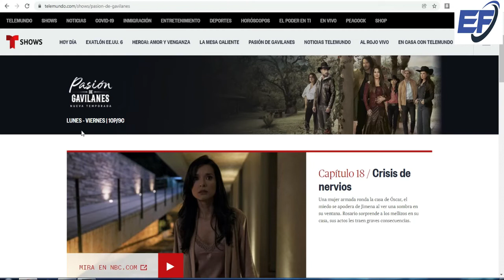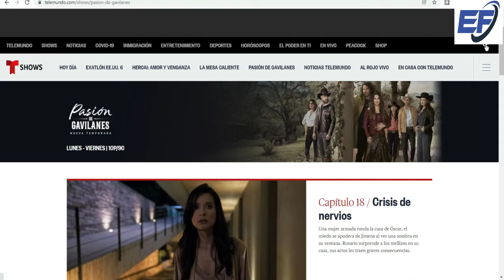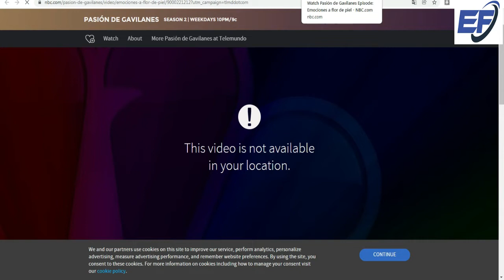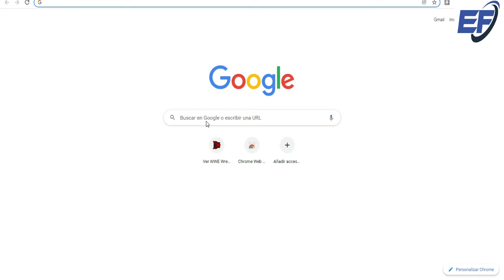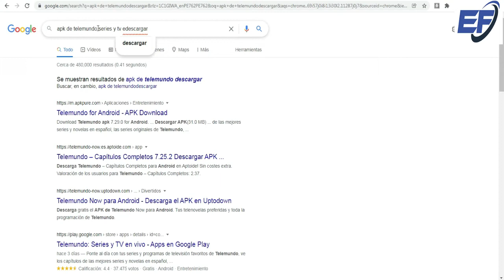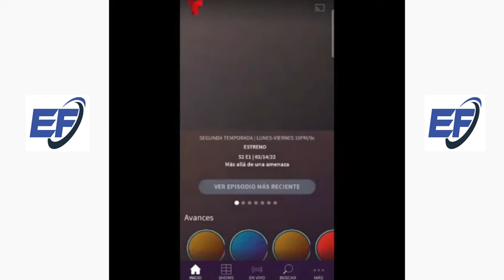Como Ver Pasión de Gavilanes 2 En Vivo Gratis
Ver Pasión de Gavilanes 2 En Vivo Gratis